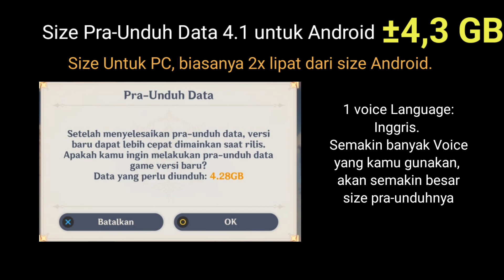Size Pra-Unduh Update 4.1 Genshin Impact Terbaru untuk Android 2023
Ayok segera lakukan Pra-Unduh data update 4.1 Genshin impact, sudah tersedia sekarang.
berikut total size Pra-Unduh data Genshin impact 4.1 untuk android September 2023.
cara melakukan pra-unduh data update Genshin impact 4.1.
spek bermain Genshin impact terbaru 2023 android.